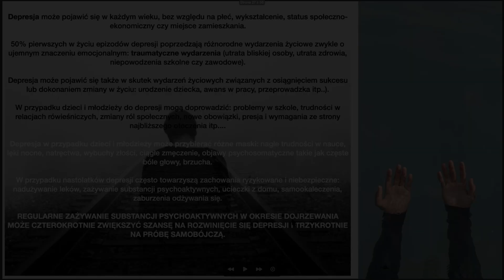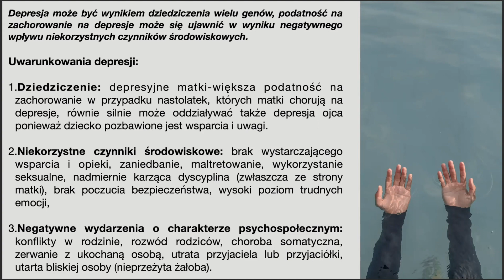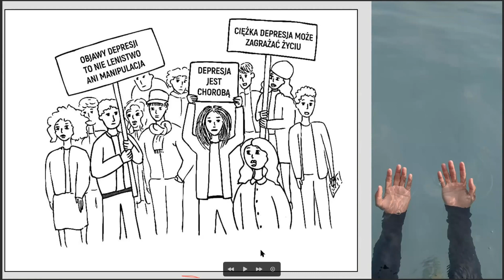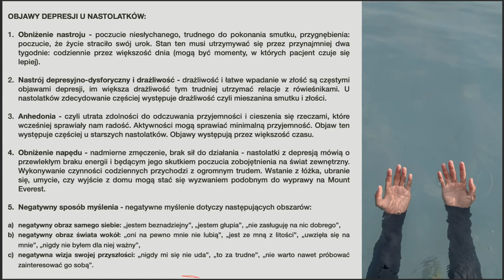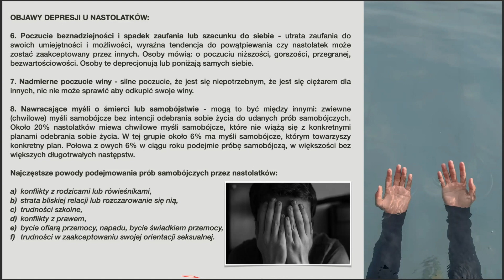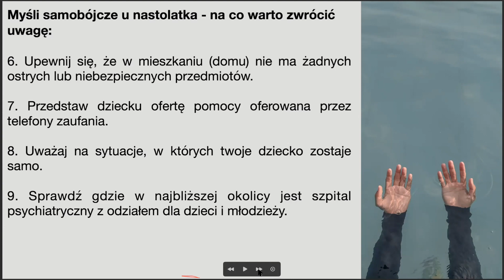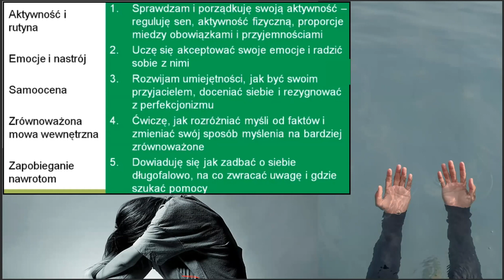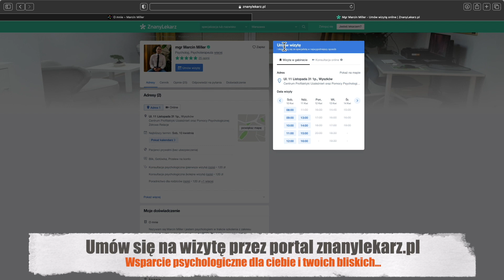Webinarium dla rodziców - zaburzenia nastroju: część 2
II część webinarium o zaburzeniach nastroju u dzieci i młodzieży.